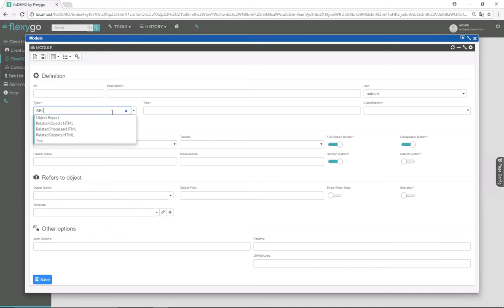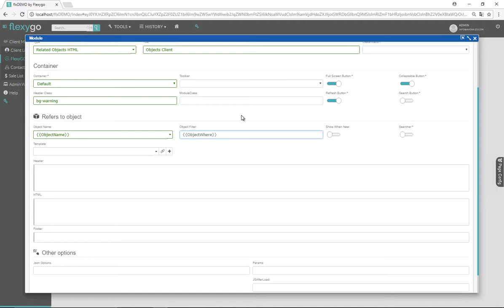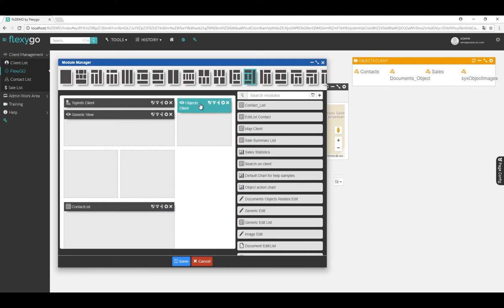Módulo de Objetos Relacionados | Tutorial Flexygo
Aprende a utilizar el módulo de objetos relacionados de flexygo. Conoce y formate en el resto de características y funcionalidades de la herramienta a través de este Canal de Youtube.